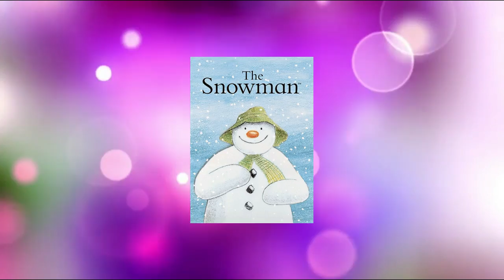David Bowie. Дэвид Боуи. Лучшие роли в кино. Обзор главных фильмов с участием артиста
Легенда и кумир Дэвид Боуи оставил свой след не только в музыке и живописи, но и в кино. 8 января в день рождения знаменитого артиста Ольга Сергеева познакомит вас с фильмами, в которых он сыграл главные роли.

0:02 Вступление
0:13 Сумеречная зона
0:39 Дэвид Боуи и кино
0:59 Человек, который упал на Землю
1:41 Прекрасный жиголо - несчастный жиголо
2:35 Голод
3:43 Счастливого Рождества, мистер Лоуренс!
4:50 Лабиринт
5:55 Другие работы
6:26 Снеговик
6:58 Настоящий Дэвид Боуи
7:32 Заключение